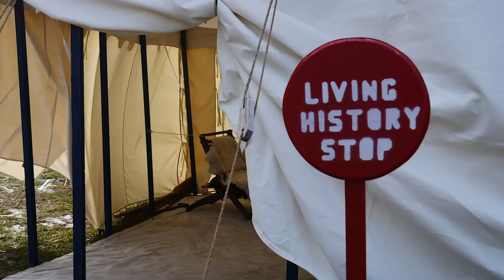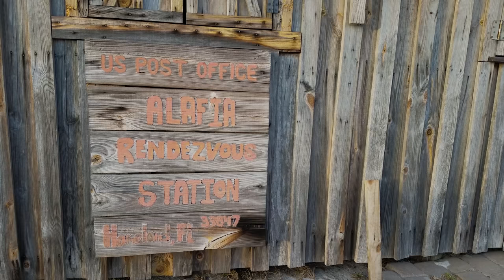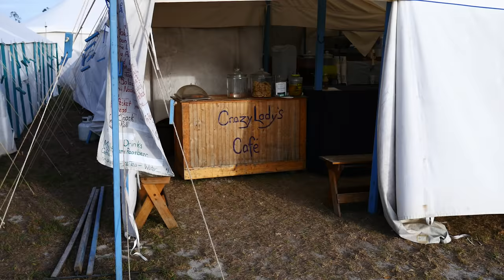Largest Pioneer camp out in the US - Alafia River Rendezvous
**The 2022 ALAFIA RIVER RENDEZVOUS will be JANUARY 12-23, 2022**
For  More Current Event info visit: FloridaFrontiersMen.org
Encounter the largest pioneer camp out/re-enactment in the US. Experience a historic walkthrough,  stay in tent living quarters, learn and experience Seminole Indian & Pioneer culture, live ironworks, broom-making demos, pioneer gear of all kinds, pioneer cooking & service, and many other workshops.